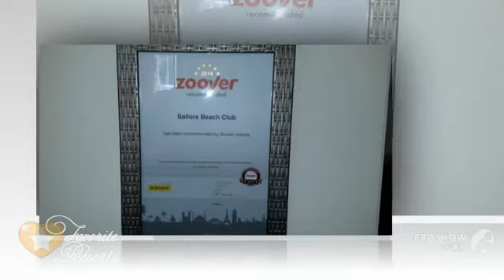Sailor's Beach Club - Turkey Kemer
Located right on the seafront, SailorТs Beach Club features 2 outdoor pools, 1 indoor heated pool and a private beach area with free sun loungers and towels. Free Wi-Fi and free private parking are available.
Air-conditioned rooms include a satellite TV, minibar and a balcony with 2 chairs. Bathroom comes with a shower, hairdryer and free toiletries. Rooms have garden or sea views.
All 3 meals are served in buffet style at Savarona Restaurant with an outdoor seating option. HotelТs a la carte restaurant offers Italian specialities in the evening. There are 2 bars for refreshments and a snack bar for quick bites in the afternoon.
Guests can work out in the fitness centre and then relax in the Turkish bath, sauna and spa baths. Herbal bath, pedicure and massage facilities are offered. There are 2 water slides, childrenТs pool and a playground on site.
Antalya Airport is 65 km from SailorТs Beach Club. Shuttle service can be arranged upon request with an additional charge. Kiris Mah. Sahil Cad. No:1 Kiris, Kiris, 07980 Kemer, Turkey